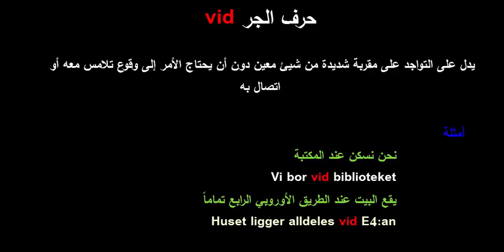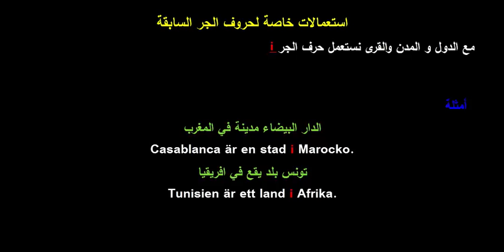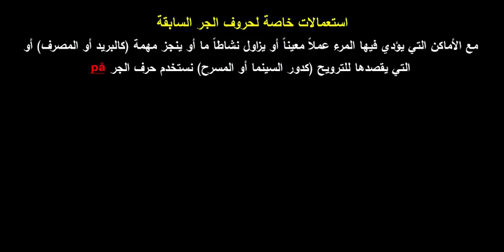أحرف الجر الدالة على المكان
شرح مع الأمثلة لأحرف الجر التي تدل على المكان باللغة السويدية